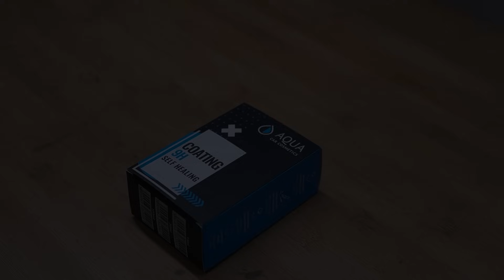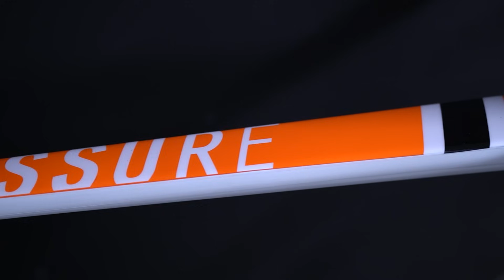Dreammaking #1 Cinelli Pressure Dura Ace Di2 Build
Hi! Wanted to share with You, dear viewers, most beautiful bike I ever build. It was hard to pack two days of work in a short movie, but I hope You will enjoy it!
Spec:
Cinelli Pressure 2022 frameset L
Custom made bottom bracket
Dura-Ace Di2 R9200 Groupset
Hope RX4 Brake Calipers
Corima MCC wheels with Ceramicspeed Bearings
Continental GP5000 tires with Continental Supersonic Tubes
Fizik Antares seat
Bontrager and SelleRoyal bar tapes